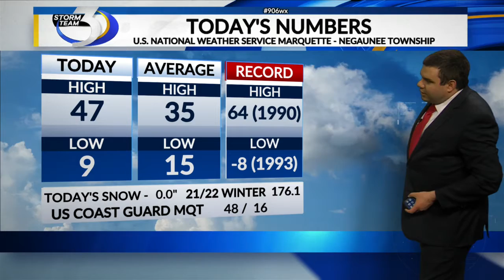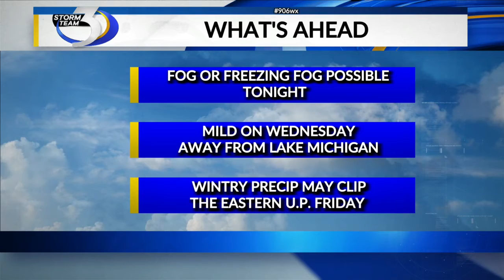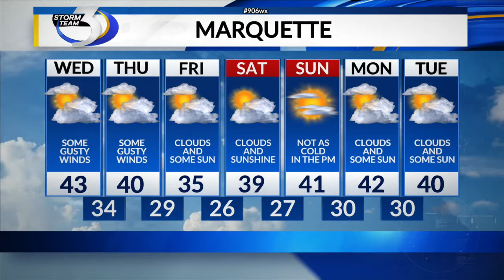LOCAL 3 TUESDAY NIGHT WEATHER FORECAST 3/15/2022